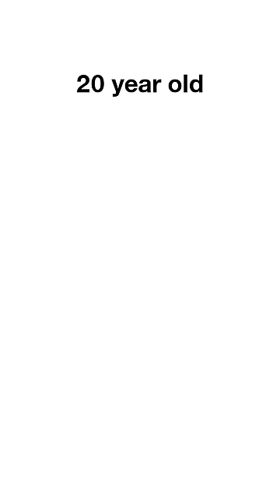USA vs Europe Memes 2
Welcome to my channel MerryMemes where I Originally Create, Edit and Voice Over videos about latest internet memes,I react and provide transformative commentary over all of the clips used, Clips are created and reacted to in an effort to maximize viewer satisfaction.

memes,
USA Memes
Americans vs Europeans Memes